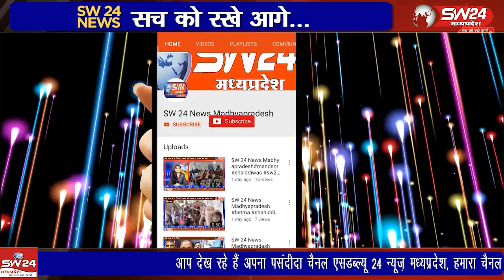बोर्ड परीक्षाओं की शुरुआत हो गई। कक्षा 10 वीं के विद्यार्थियों ने हिन्दी पेपर हल कर खुशी जताई।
खरगोन जिले में बुधवार से बोर्ड परीक्षाओं की शुरुआत हो गई। कक्षा 10 वीं के विद्यार्थियों ने हिन्दी पेपर हल कर खुशी जताई। कक्षा 10 वीं के पहले पेपर के लिए जिले में 97 केंद्र बनाए हैं। खरगोन से ब्युरो रिपोर्ट ।